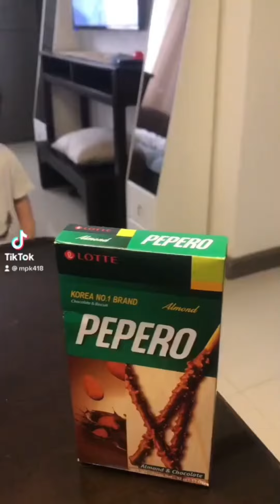Cutee Zen part 13